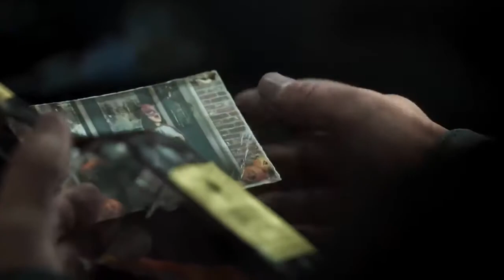*NEW*Overkills The Walking Dead Gameplay (2019/2018) (xbox/ps4/pc)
*NEW*Overkills The Walking Dead Gameplay   (2019/2018)   (xbox/ps4/pc) THIS ONE LOOKS INTERESTING!